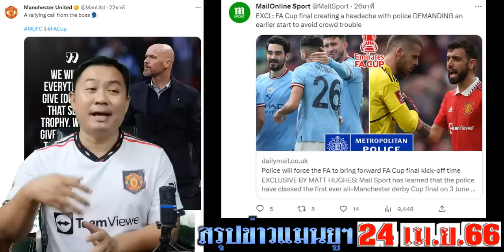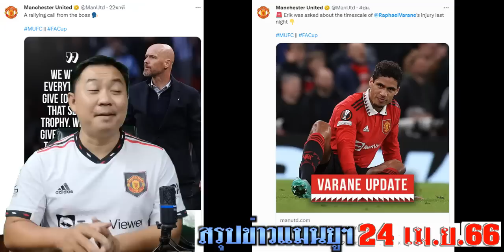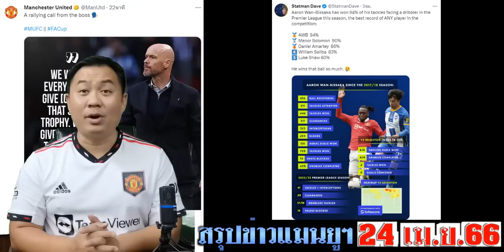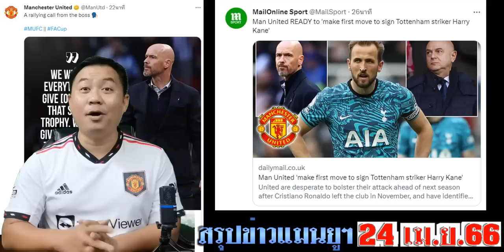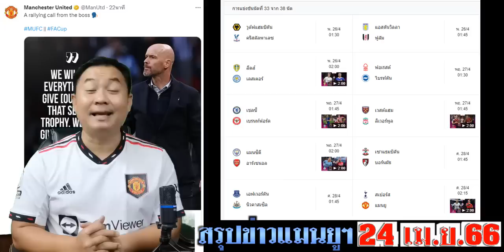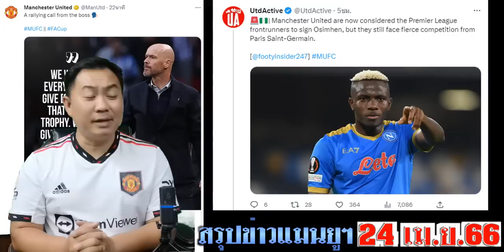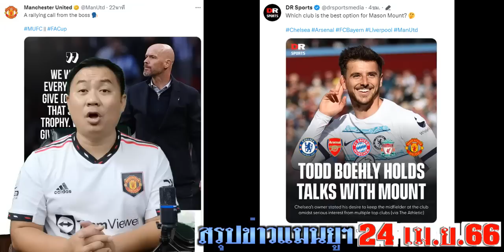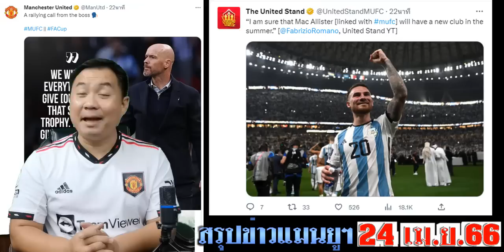สรุปข่าวแมนยู ล่าสุด 24 เม.ย. 66 เวลา 23.00 น. -ผีเฮ! เลวี่ยอมขายเคน? ขายผี(ใกล้แล้ว) วาราลลงรอบชิงฯ